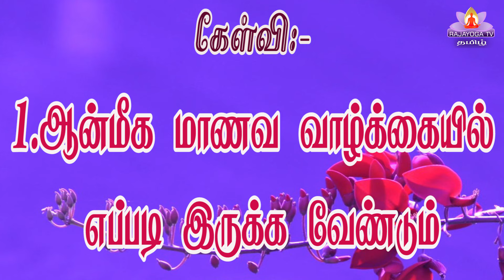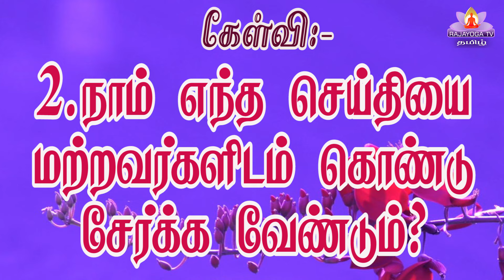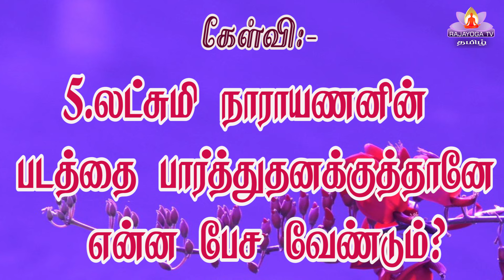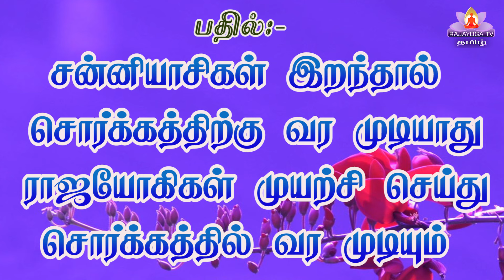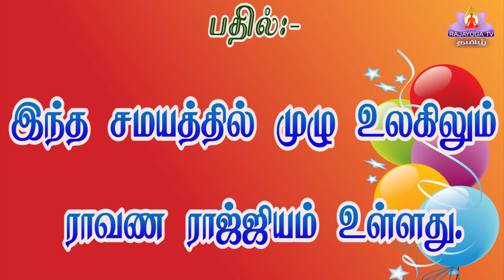11 01 24 இன்றைய முரளியிலிருந்து கேள்வி பதில்கள்